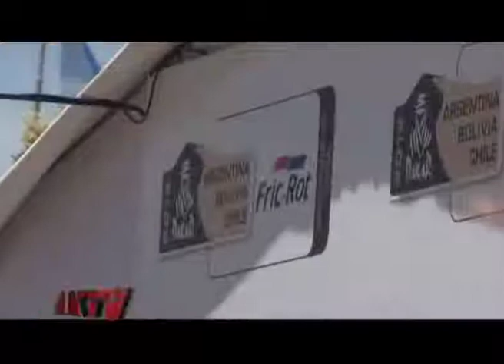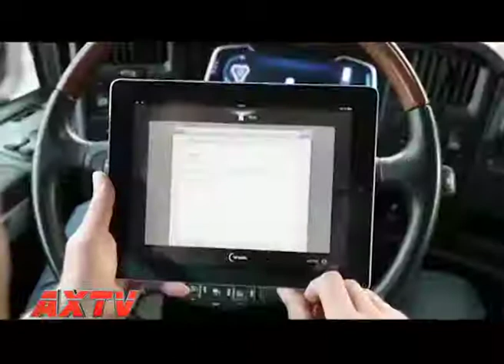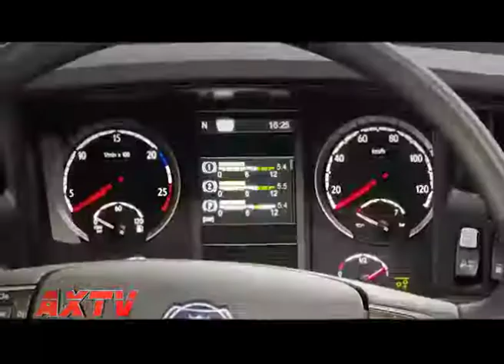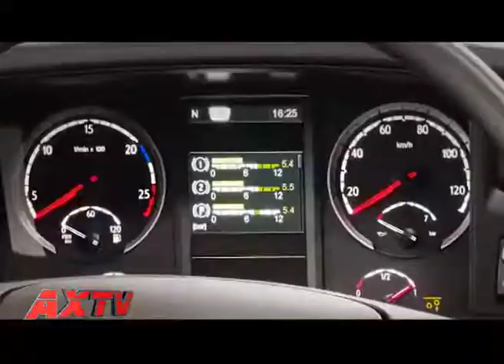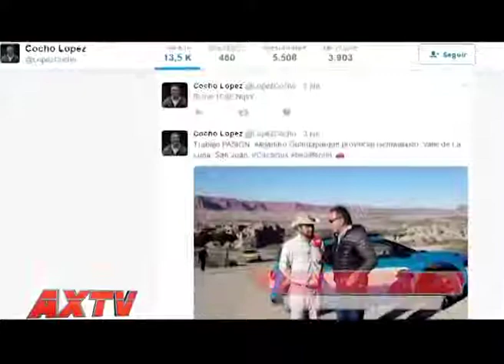Autosxtv Programa 219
Seguimos rememorando el Salón del Automóvil de Buenos Aires y todo lo que nos dejó. Hoy: Pablo García Leyenda nos habla de Jeep, además Luis María Basavilbaso, el Pte. del Grupo PSA a solas con Cocho. Axel Dell Olio entrevista al periodista Sebastián Campanario y hablan del futuro de la conducción autónoma; Sebastián Touron presenta las novedades de Ford y mucho más... No te pierdas los próximos 30 minutos con lo mejor de la industria automotriz.